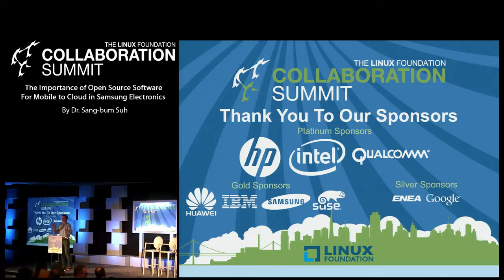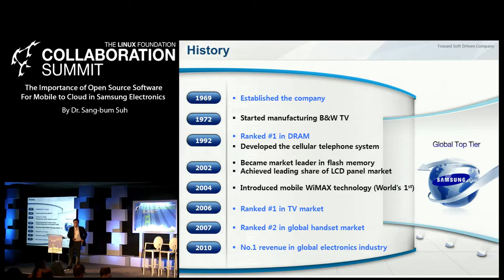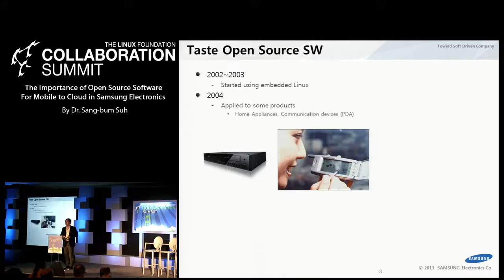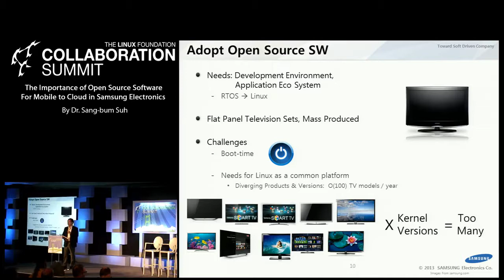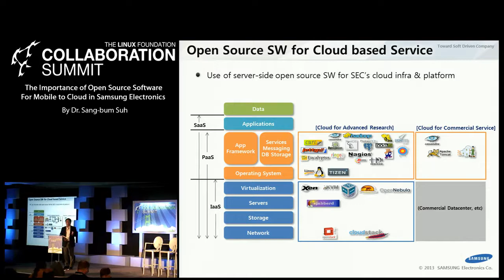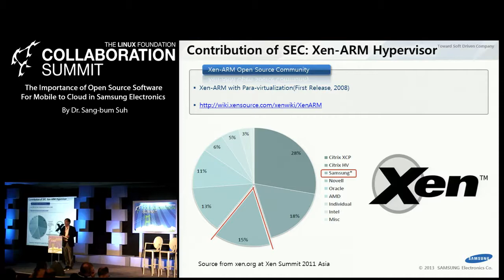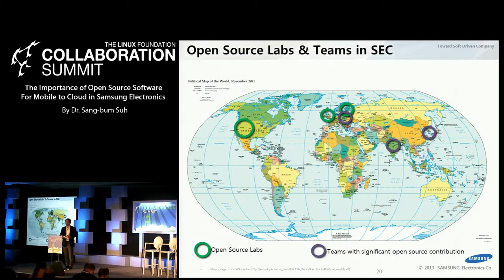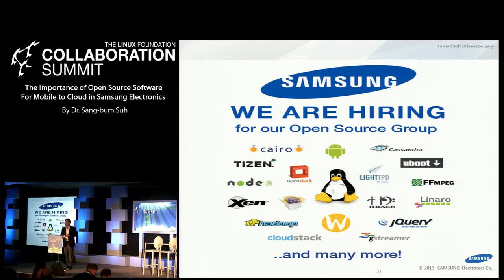Collaboration Summit 2013 KEYNOTE - Importance of Open Source Software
The Importance of Open Source Software for Mobile to Cloud in Samsung Electronics
By Dr. Sang-bum Suh

Sang-bum Suh is Vice President in SW Center, Samsung Electronics  and has developed Tizen Platform and led the Xen ARM virtualization project in Xen.org. He graduated with PhD in Computer Science from University of Cambridge, the United Kingdom.